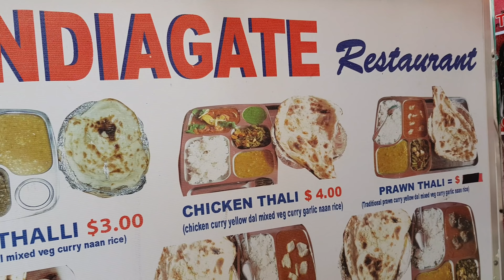ไก่ย่างเตาโอ่งแบบอินเดีย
กินไก่ทันดูรีครับเป็นไก่ย่างเตาอบโอ่งแบบอินเดีย กินเป็นอาหารชุดราคา 7 เหรียญเคยชินกับอาหารอินเดียมาก่อนนะถึงจะกินได้อร่อย